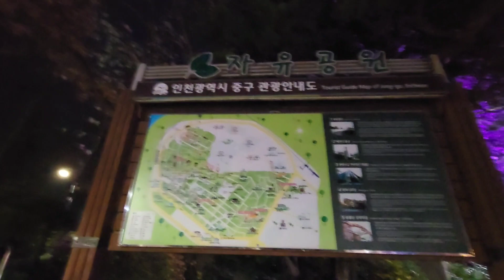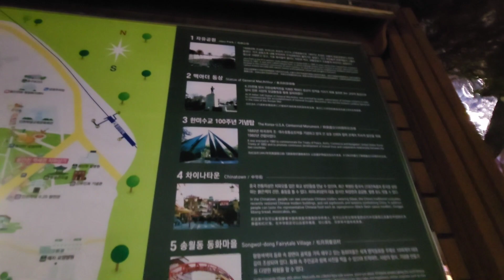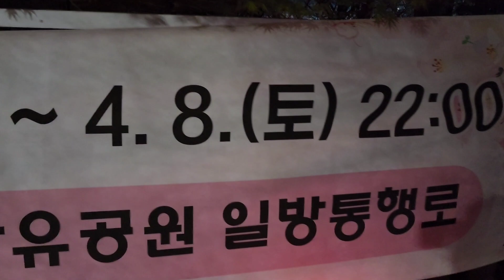인천 자유공원 환상적인 벚꽃 🌸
2023.4.3.월요일

이미경 권사님과
인천 자유공원에
밤 벚꽃을 구경하였는데요.
환상적이고 너무 멋집니다♡